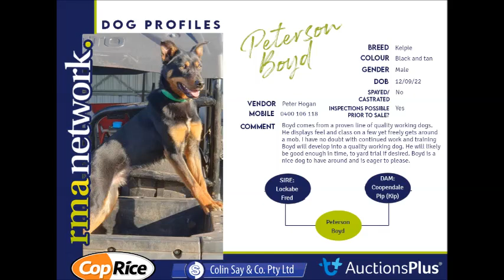2023 RMA Dog Working Dog Auction Peterson Boyd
Peterson Boyd